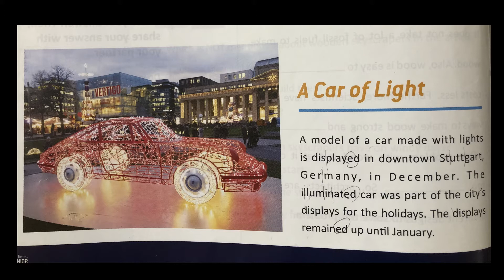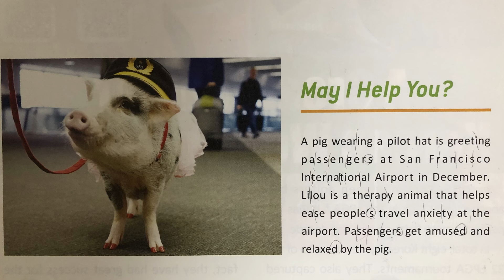쉽다영어토픽MORE40 ''PHOTO NEWS"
가장 간단하고 가장 쉽지만 상당히 시사적인 토픽시리즈
RECORDED by 13 years
영문기사 by NE_Times JUNIOR